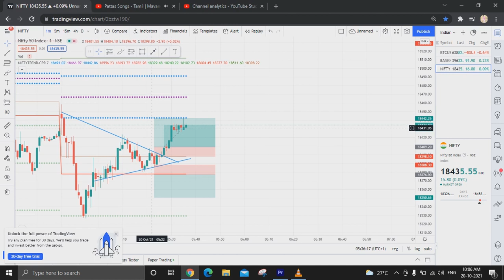banknifty live intraday TRAINING | DAY 27 | IN BANKNIFTY | 20-10-21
Live Intraday Trading on 20 OCT 2021 | Nifty Trend Today | Banknifty Live Intraday Strategy Today and a book this trade in lost in rule is [ R : R ] 1 : 2
NCS MUSIC

Upstox Link ;